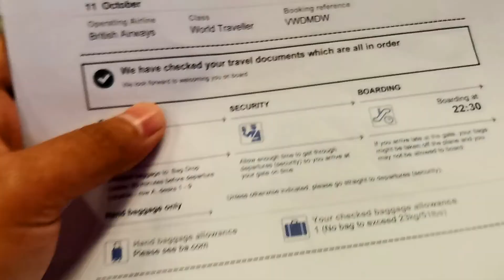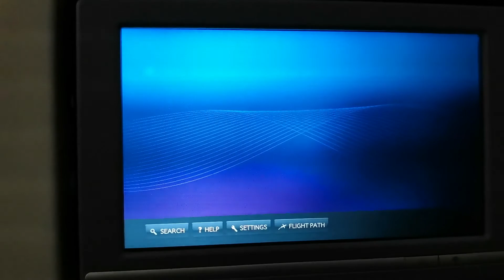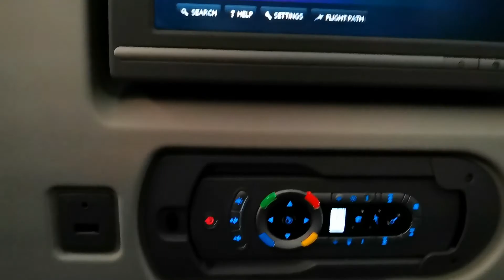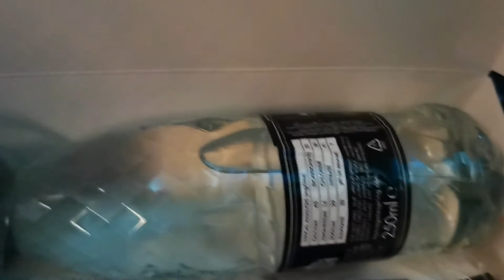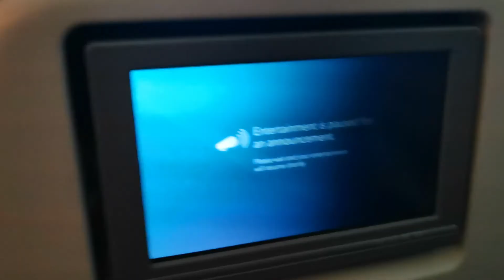🇲🇾🇬🇧 Travel KUL to LONDON HEATHROW Airport UK During Pandemic Covid-19 | Via British Airways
Hye guys this is my travelog from malaysia to united kingdom (UK) this is my family journey moving to (UK) DURING COVID-19 IN LONDON.. I am so happy living in LONDON..